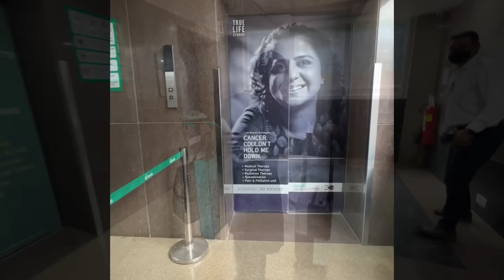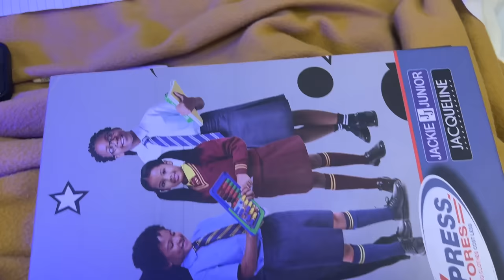My Birth Story Vlog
From the arrival to the baby, the most special hospital memories, it’s all here - My Birth Story